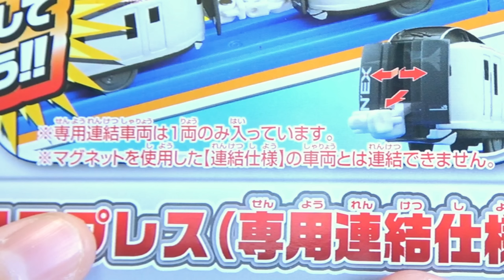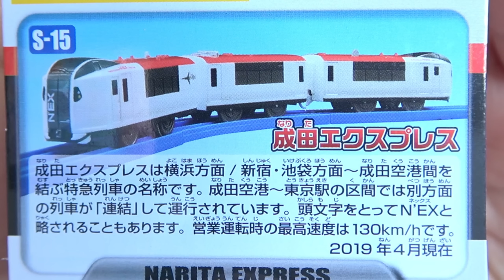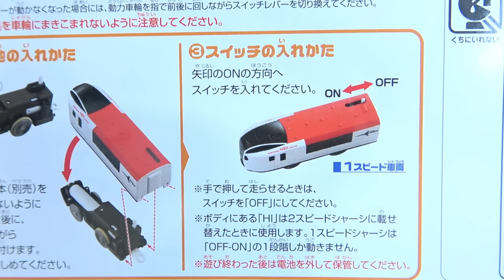プラレール とにかくカッコイイ‼成田エクスプレス（専用連結仕様）でも新シャーシでスピード切り替えは1スピードだけどねｗ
今回はプラレールの2019年9月26日発売の新作で、とにかくカッコイイ‼成田エクスプレス（専用連結仕様）を紹介してみました。でも新シャーシでスピード切り替えは2スピードではなく1スピードだけどねｗ

プラレール S-15 成田エクスプレス (専用連結仕様)

レゴ　シティ　ハイスピードトレインが爆速すぎて驚いたよｗ　LEGO City Passenger Train

どっちが本物？ダイソープチブロックでオリジナルプラレール第2弾‼